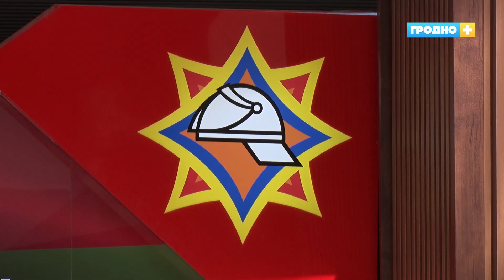Дымокамера и работа на высоте 14-этажного дома – как журналисты меняли профессию